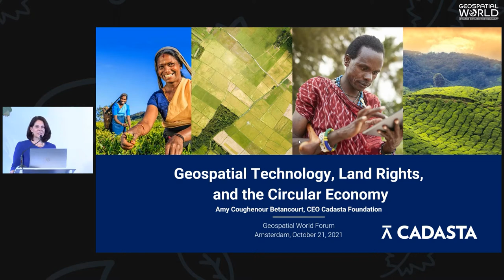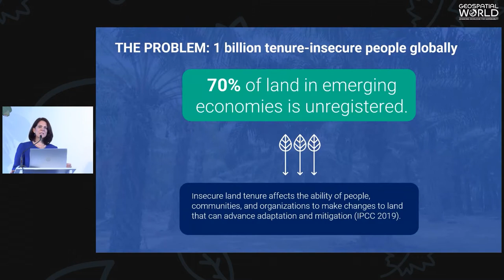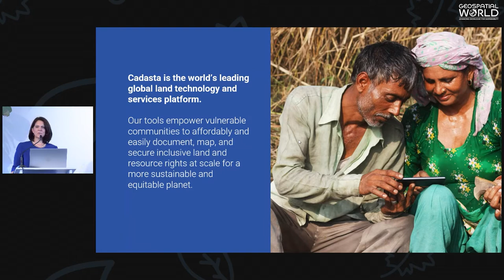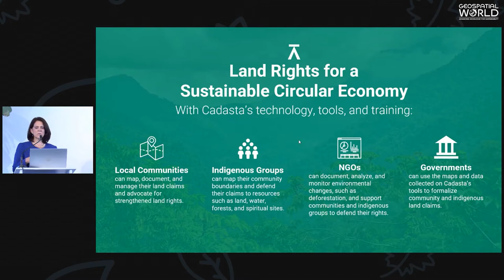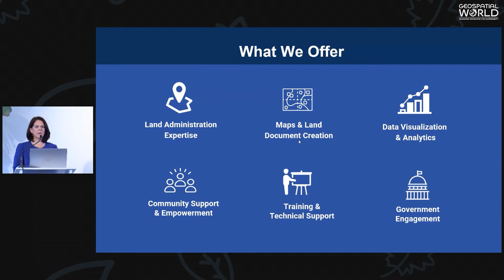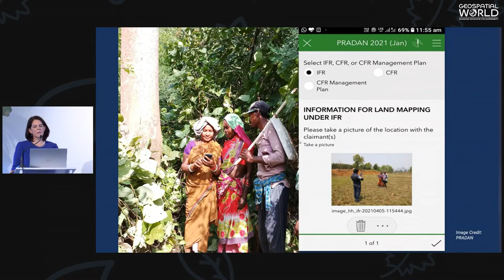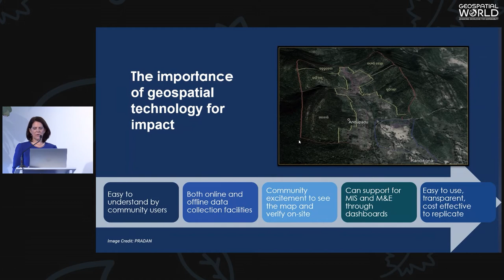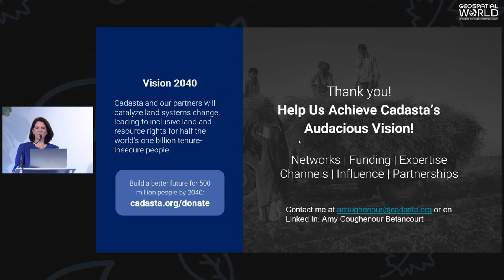GWF 2021 | Amy Coughenour Betancourt